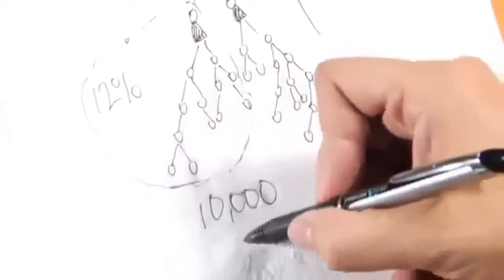FGXpress Plan de Compensación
Como Generar Ingresos Con FgXpress